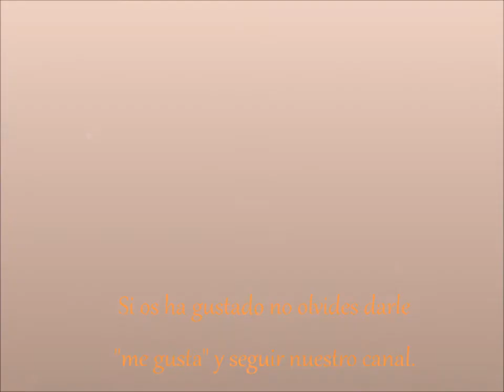Manta de la abuela 10. Granny con circulo 2